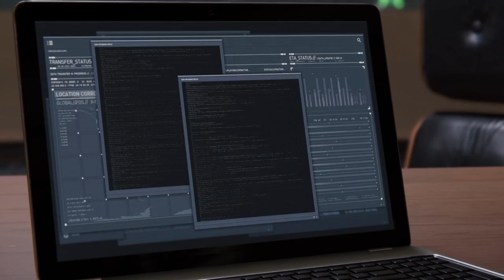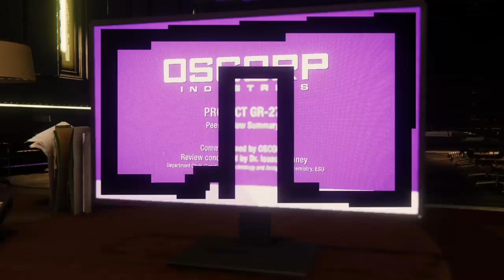Marvel's Spider-Man-Walk through part 11